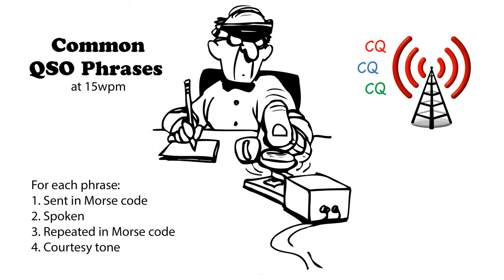Common QSO Phrases 15wpm